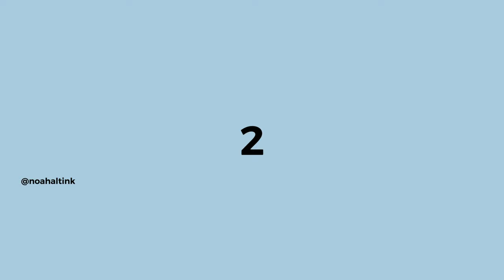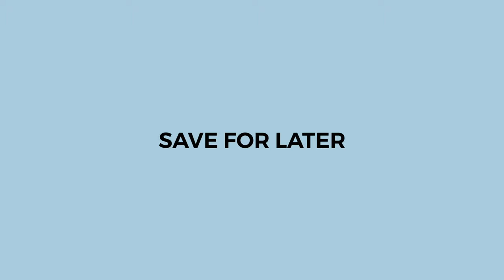5 Clothes "TUCK-IN" HACKS Every STYLISH Guy Should Try 😱 | Compilation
Hi guys! Here is a TOP 5 TUCK-IN HACKS that every man needs to know! So 5 ways 'tuck-in' your T-Shirt/Hoodie/Shirt:

1. Easy method to tuck-in your T-Shirt perfectly with a shoelace.
2. The best way to fold in your oversized hoodie.
3. The upside down technique + shoelace = the perfect tuck!
4. This is how you could tuck-in your shirt to your trouser.
5. Fold technique for your T-Shirt.

🙋🏽‍♂️ More fashion hacks and inspiration?

🙋🏽‍♀️ Women fashion hacks and inspiration?